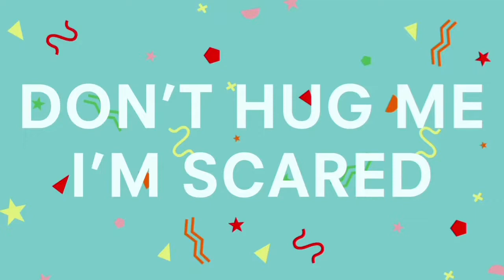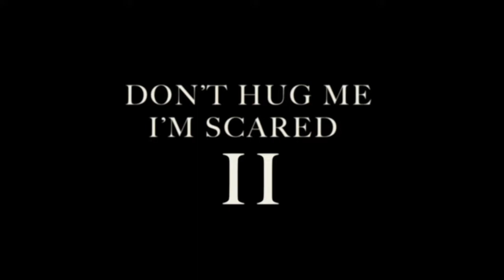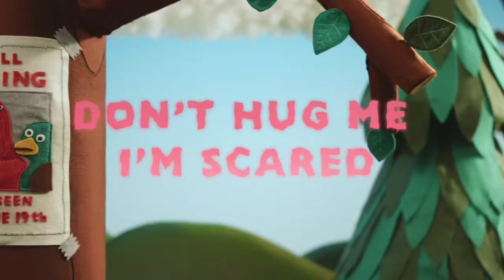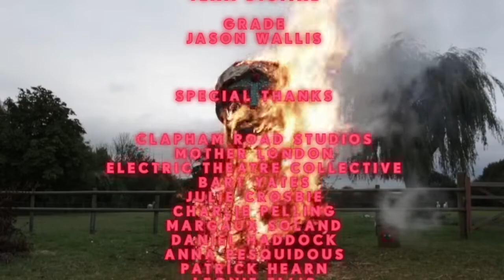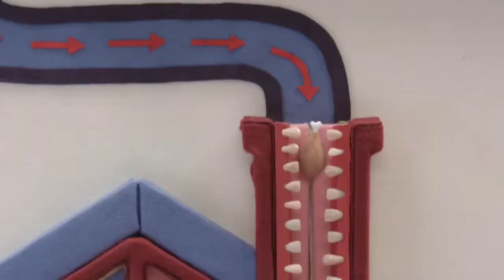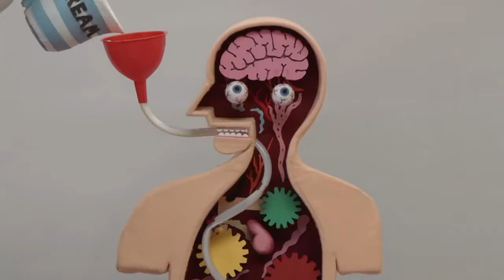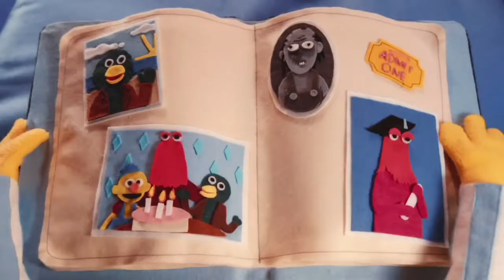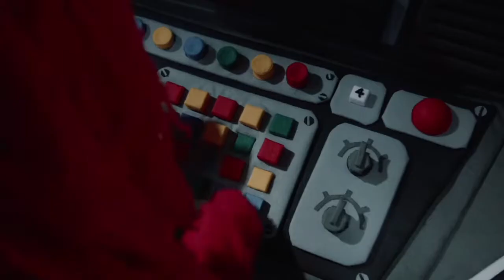Don't hug me I'm scared ALL EPISODES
All complete 6 DHMIS videos!